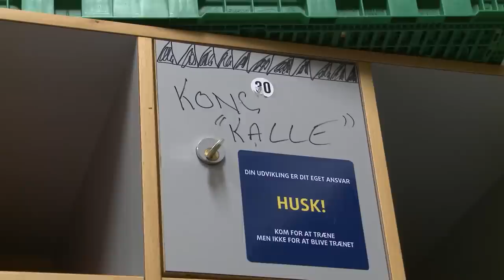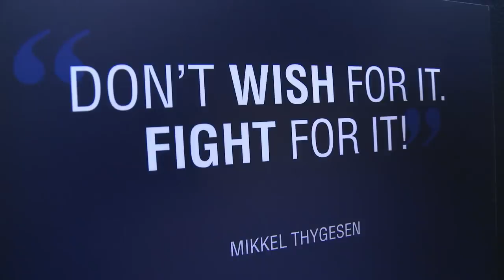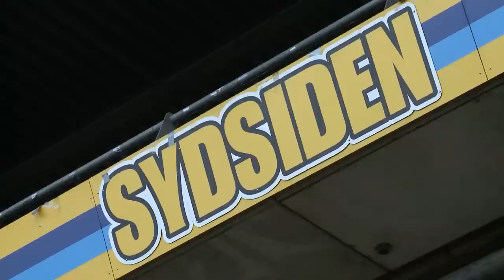Thygesen viser rundt på Brøndby Stadion | brondby.com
Hvordan ser omklædningsrummet ud? Hvad laver spillerne dernede? Hvordan er det at stå klar til at løbe ind til kamp på Brøndby Stadion?

Mikkel Thygesen giver svarene og viser børnereporter Victor fra Brøndby Junior TV rundt på Brøndby Stadion. Du kan se indslaget i videoen ovenfor.

Rundvisningen var en del af det allerførste Brøndby Junior TV-program i foråret. Du kan se hele premiereafsnittet her: